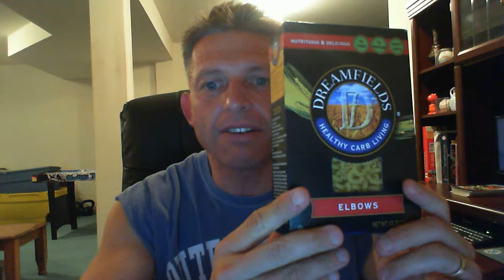Easy Chili Macaroni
This recipe comes right from the Dreamfields Elbow Macaroni box.  It is very easy to make and your kids will love it!  This recipe is high in fiber, has low sodium content, and has a balanced amount of protein, carbohydrates, and fat.  Watch this video to see how easy it is to make and what modifications you could choose to make it even better. . . . . .